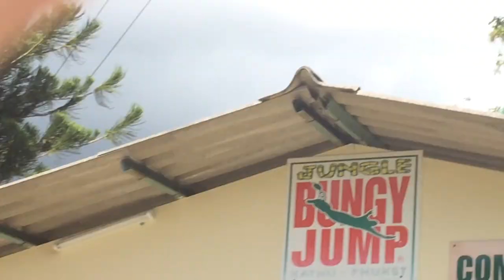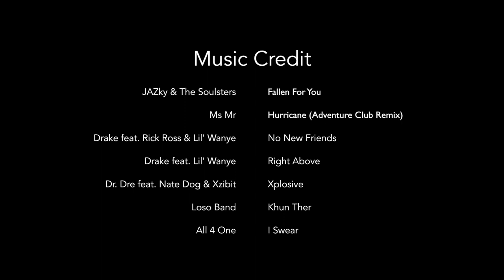The Tripod ''Thailand Edition''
This is the pilot episode about the adventures of Dustin, Jeremy, & Jon aka "The Tripod" traveling around Thailand (C) 2015 Like Water Entertainment Corp. in association with Beautiful Rivers Productions LLC